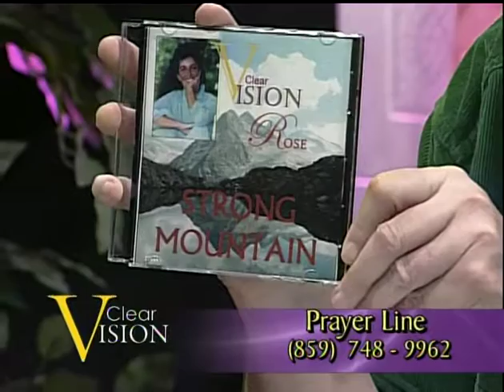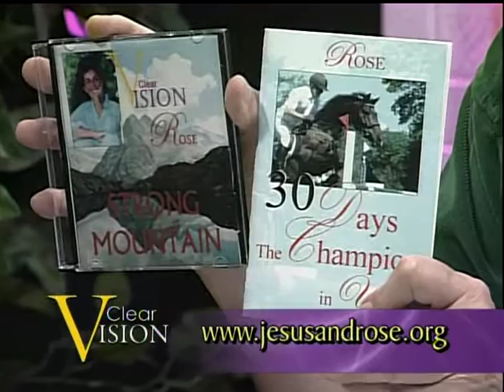#42 Hope Equals Double